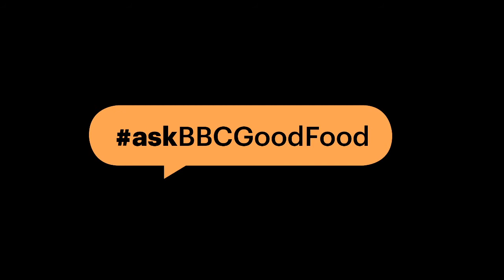Live Q&A: One-pots and Easy Cooking | AskBBCGoodFood - BBC Good Food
We are here to help, no matter how big or small your question we want to hear it. That's why we've launched askBBCGoodFood.

Whether you have questions about ingredient swaps for those hard-to-find bags of flour and tins of tomatoes, want some recipe inspiration with store cupboard items or need some advice, we’re here for you. Our team are on hand to answer your questions and make cooking at home as easy as possible.

Every weekday at 12:30, our cookery team will be live for 30 minutes. Join our live broadcast and fire away with your foodie questions! to find plenty of inspiration for store cupboard cooking. We’d love to see what you’re making, so please use the hashtag stayhomegetcooking to tag your pics and show the team your creations!